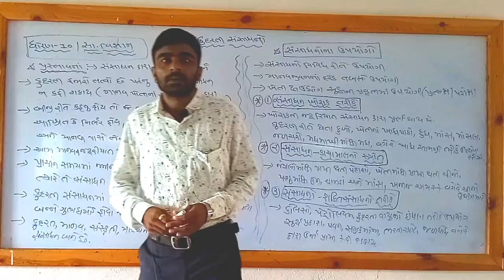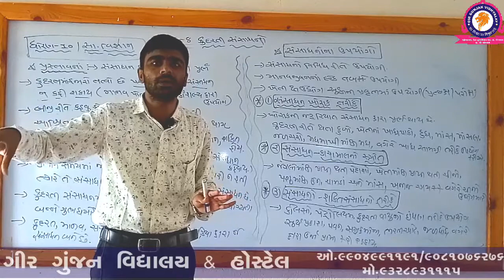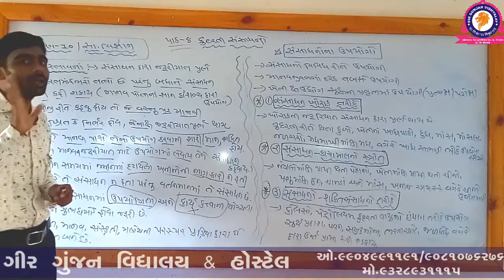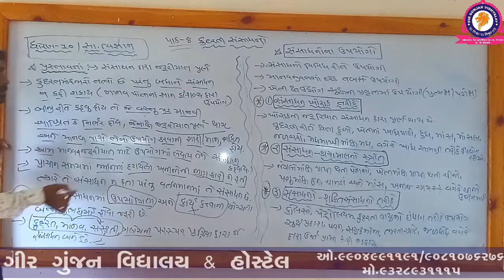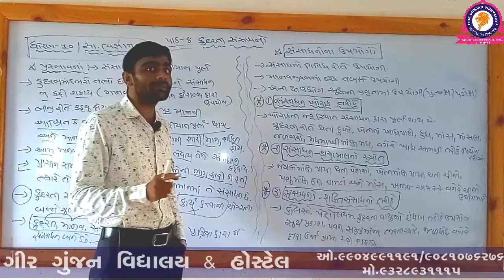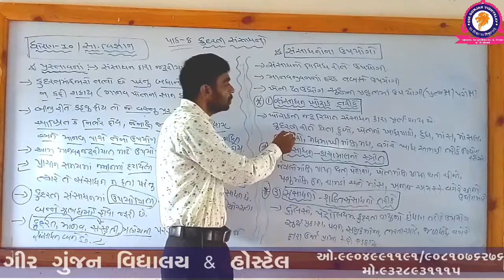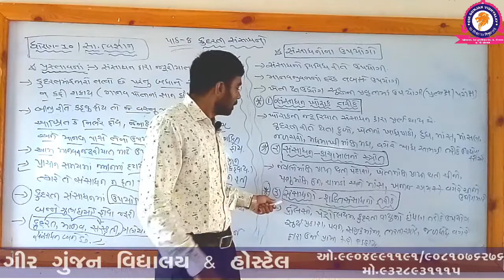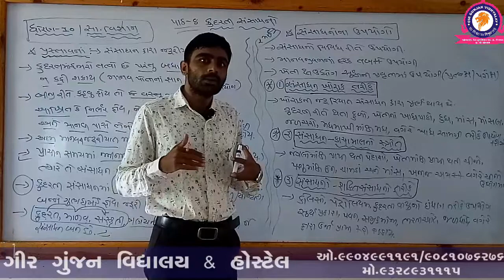STD 10 SS CHAP 8 PART 1